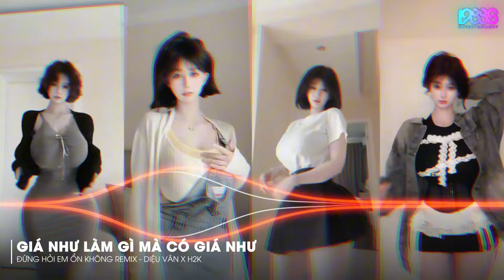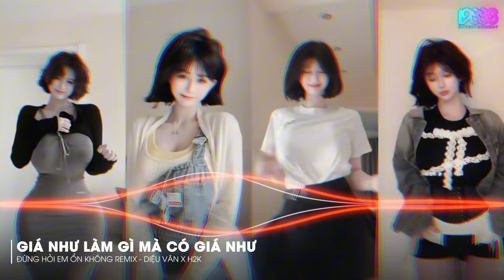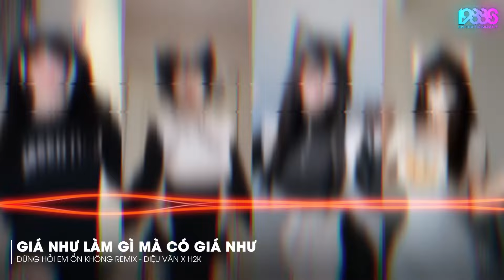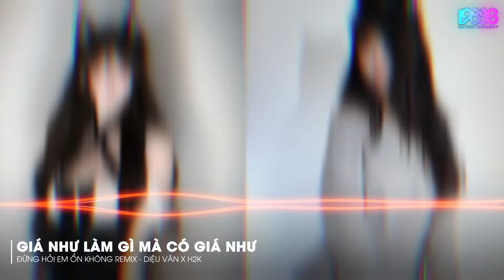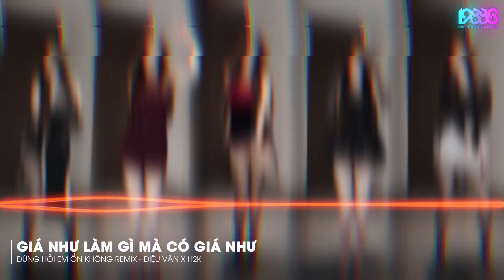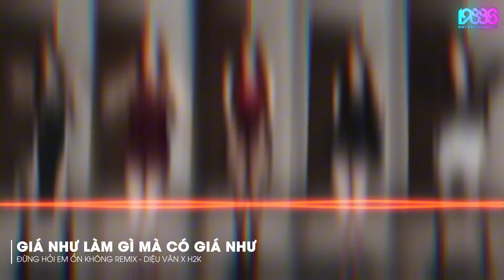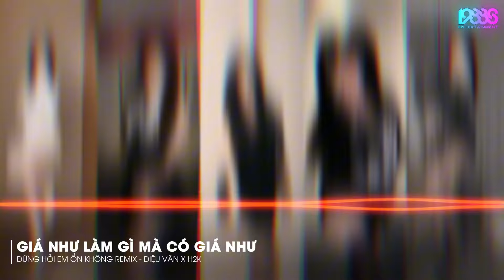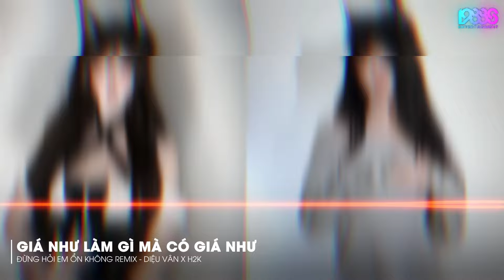Đừng Hỏi Em Ổn Không Remix Tiktok - Giá Như Đời Làm Gì Có Giá Như Remix - Top Remix Hot Tiktok 2024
Prod: Truzg
Video By: Ngọc Trung